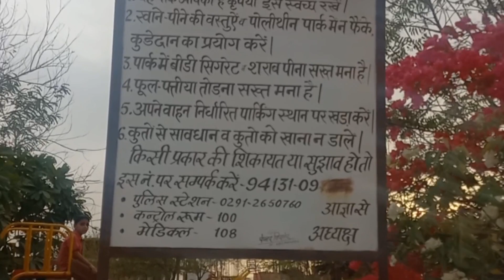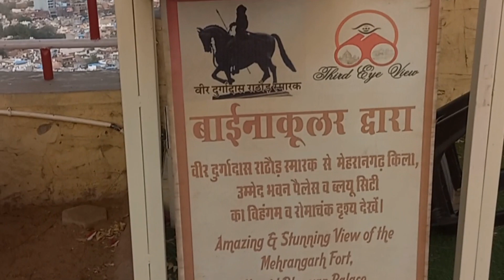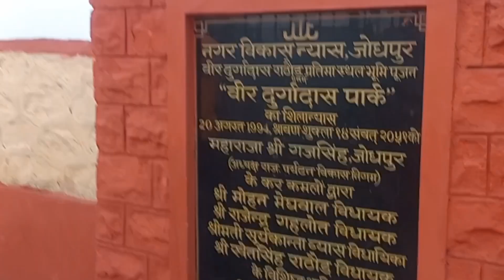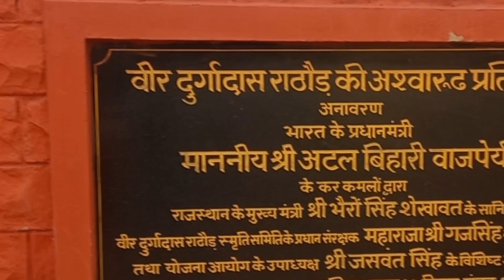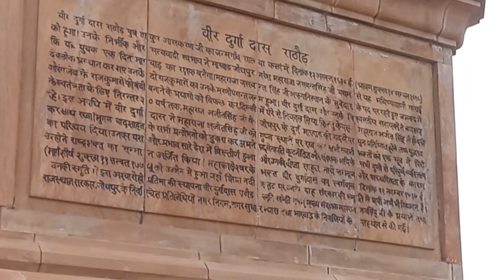दुर्गादास राठौड जिन्होने औरंगज़ेब को युद्ध में पराजित किया था Veer Durgadas Rathore Udyan Jodhpur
Veer Durgadas Rathore Udyan Jodhpur
Veer Durgadas Rathore Park Jodhpur
Veer Durgadas Rathore
Veer Durgadas Rathore Park
Jodhpur Durgadas Rathore Udyan
Jodhpur Veer durgadas Rathore Park
Durgadas Rathore
दुर्गादास राठौड
वीर दुर्गादास राठौड
जोधपुर वीर दुर्गादास राठौड़ उद्यान
दुर्गादास राठौड़ उद्यान जोधपुर राजस्थान
वीर दुर्गादास राठौड़ उद्यान जोधपुर राजस्थान

Gordhan Dewasi Rajasthan Jodhpur India 🇮🇳 ♥️ ❤️